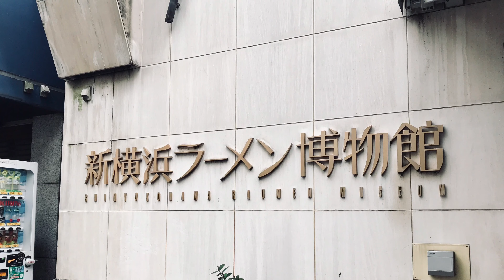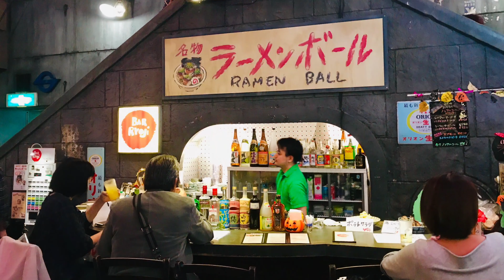Exploring Raumen Museum | Yokohama Travel Vlog 2019 🇯🇵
Join me as I explore the famous Raumen Museum in Yokohama, Japan. Experience the unique culture and history of Japanese ramen in this one-of-a-kind museum. Watch the video for an immersive travel vlog experience!